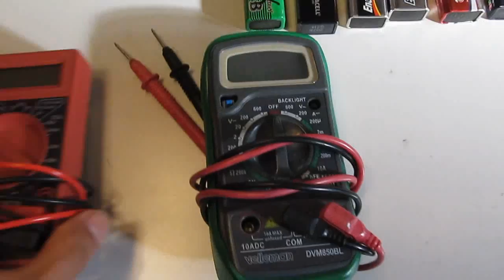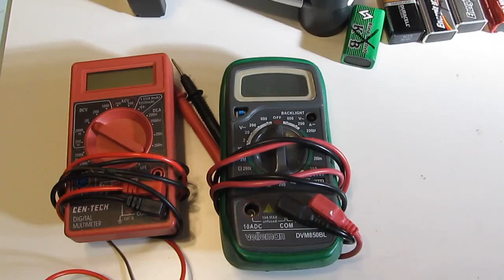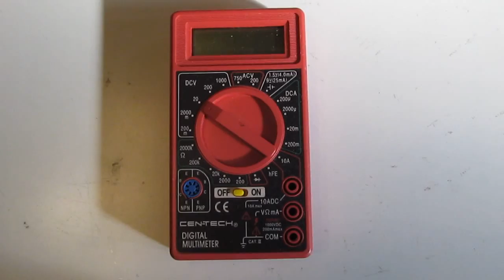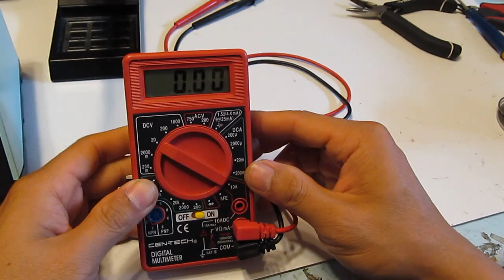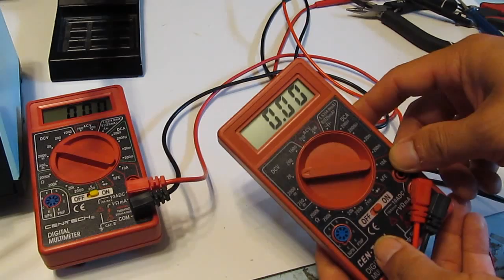DIY: 9V battery hack. Save money on 9V Battery with Li-ion rechargeable 18650 or Lipo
Today, I will show you how to save money on 9V batteries. By using Li-ion rechargeable batteries such as LiPo or 18650 batteries, you will never have to spend money on a 9V battery again. And Li-ion batteries last a lot longer than a 9V battery. And the best thing is Li-ion batteries are rechargeable.